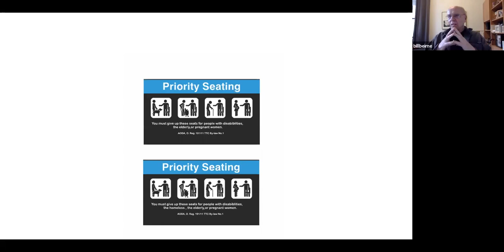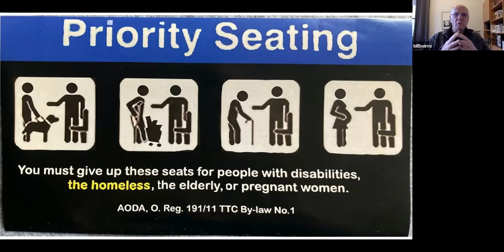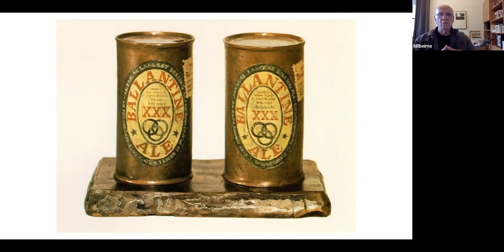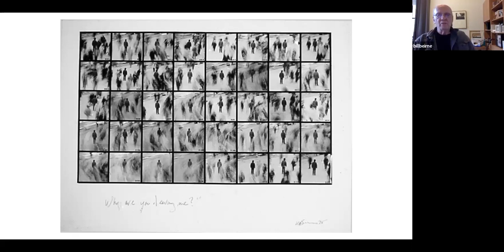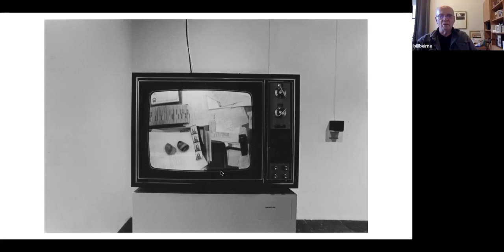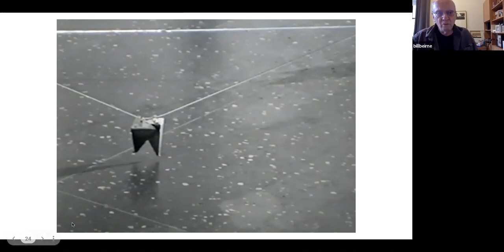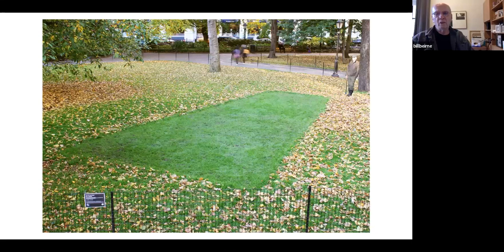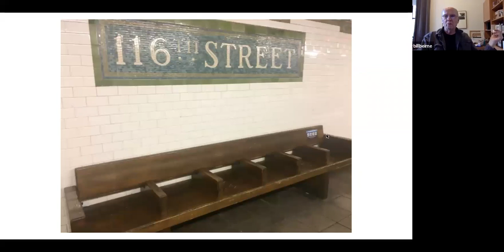UnHomeless NYC: Art / Activism / Context / Surveillance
Art / Activism / Context / Surveillance
with
Bill Beirne
Date: March 24, 2022, 1:30 pm – 2:30 pm